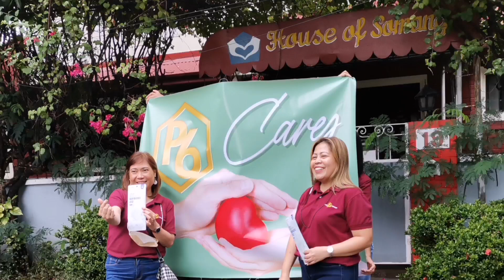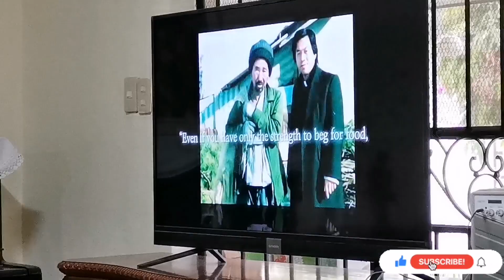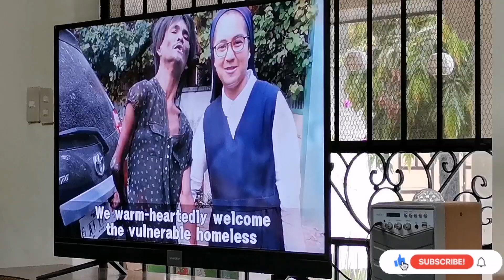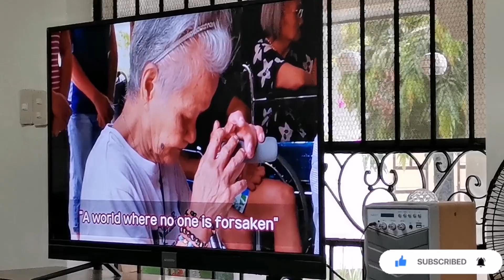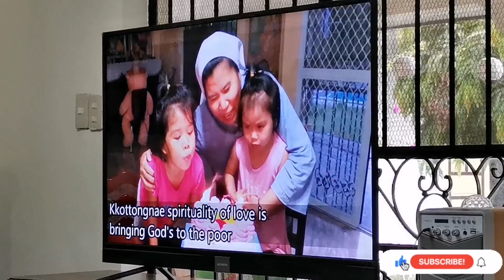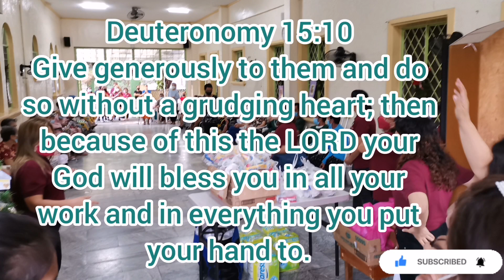Kkottongnae Philippines | House of Somang Home of the Elderly | Lifestyles P6 Cares Outreach Program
House of Somang